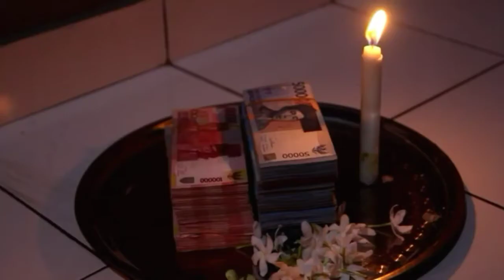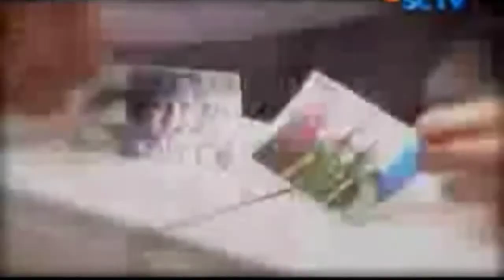Monyet Jelmaan Manusia || 4 Mitos Hewan Jelmaan Manusia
4 mitos Hewan Jelmaan Manusia, di antaranya adalah mitos tentang Monyet jelmaan manusia, Ular jelmaan manusia, Babi jelmaan manusia dan Buaya jelmaan Manusia
monyet nonton monyet,
monyet manusia,
dj monyet,
3 monyet